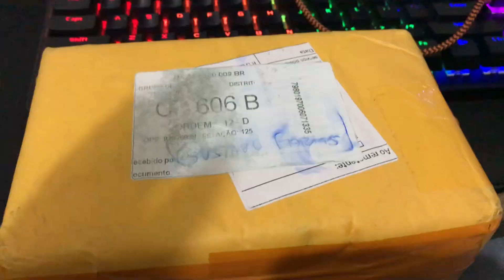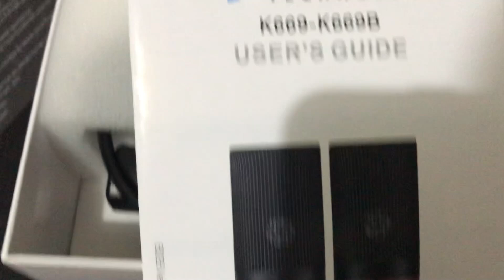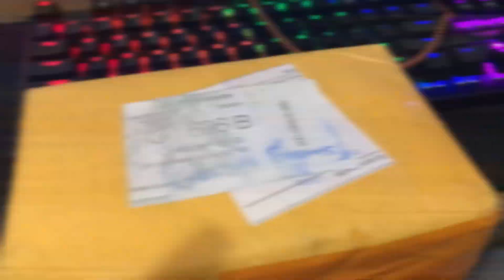1+ CONQUISTA PARA O CANAL!!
Nesse vídeo eu faço um UNBOXING de um produto que eu comprei para melhorar os vídeos do canal !